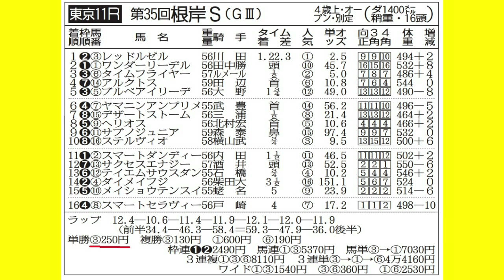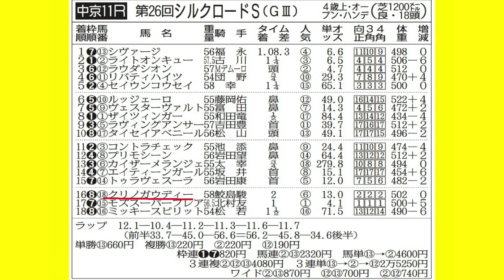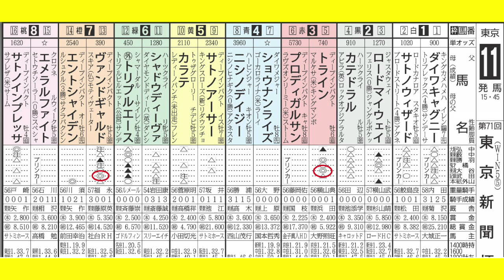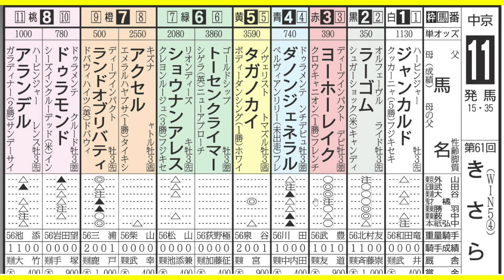第71回東京新聞杯（2/7・東京11レース・GⅢ）／第61回きさらぎ賞（2/7・中京11レース・GⅢ）【日刊ゲンダイ競馬予想】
東京では東京新聞杯、中京ではきさらぎ賞。東西2重賞を武田記者と大谷記者がズバリ！

◆リニューアルした日刊ゲンダイ競馬サイトはこちら。